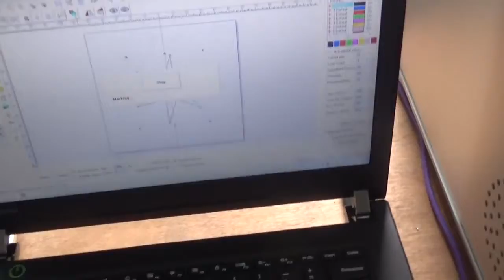50W laser machine for customer MR Salih Vavad from India